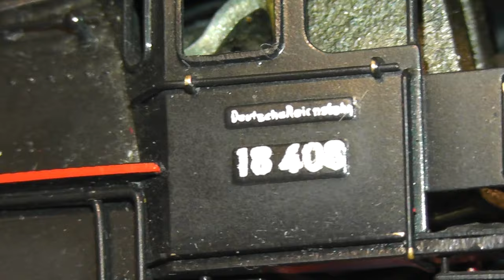Funny Momma Kitty Watches Japanese German Brass Steam Locomotive Run On Track :D